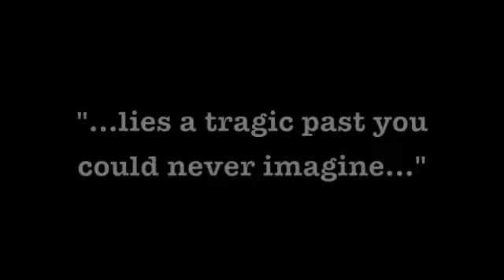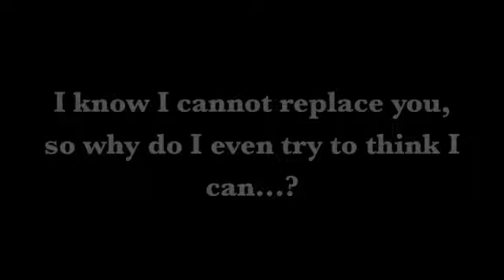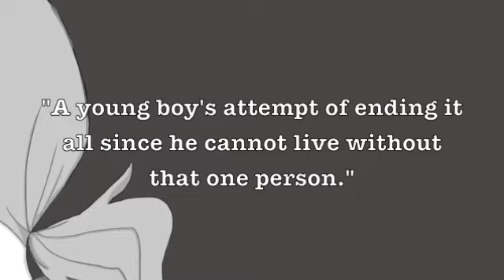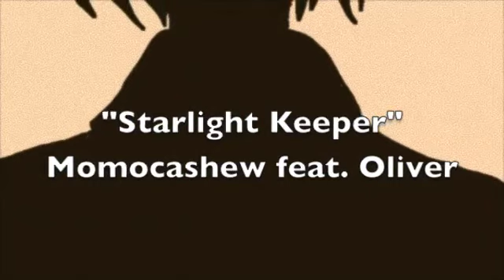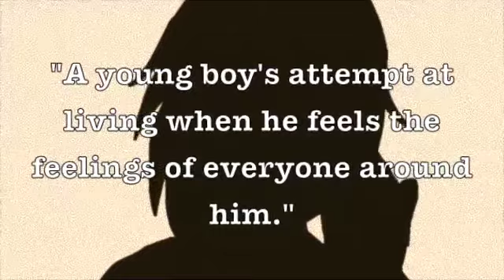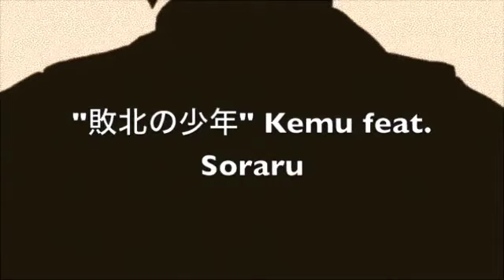THE 「JAM PROJECT」 CROSS FADE （「ジャムプロジェクト」•クロスフェド）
---JAM PROJECT CROSSFADE 2014---

This vaguely covers the entire project's contents. Only the first two character's have PVs, so the rest are being created now. I hope you look forward to them!

Just what is the JAM project? Well, based off of Flick's new manga "Just Another Manga with a School Club," (A.k.a. JAM) these PVs will touch all of the characters pasts in a fun creative way with music. Not only will this promote the series, it will give the fans of the series something to watch since this manga, despite its wonderfulness, may never have an anime. So please read! The manga is a comedy, but the PVs are of the genre "tragedy." Since all of the characters' pasts are tragic. So this will give the series both a sweet and sour taste i hope you enjoy!

//A JAM official channel will be created after the third PV is finished.//

Who are the one's creating this? Well, the creator of the characters and manga is Flick. She styles in many a types of art, and one of them is anime. She has wonderful inspiring work, but this is her first time making an ongoing series and sticking with it. I really like the series, so I offered to animate it to keep her motivation tops, and to share her ideas with the rest of the world so they can love her series and art as well.

I am イランニ. (Iranni) I am an artist/Youtaite. I like to sing as well as draw, however you'll find that I like drawing more since singing is a lot harder for me. I really like creating PVs and drawing for others, so do not be afraid to ask for any requests or anything! I also love collaborating, so do not be afraid of that either!

Here is the typed version of what you saw in the video-

1.) Vincent White
 "A Lying Artificial Flower" Kous feat. DECO*27
"A young boy's successful attempt to move forward the way he wants to."

2.) Lance Thomas
"The Melancholy of a Literature Boy" Hoehoe-P feat. Iranni
"A young boy's attempt of ending it all since he cannot live without that one person."

3.) Edward Aleksandrov
"Tokyo Teddy Bear" Neru feat. Amatsuki
"A young boy's attempt to live in a world that hates everything he is."

4.) Xero Nanashi
"Starlight Keeper" Momocashew feat. Oliver
"A young boy's attempt to be with people he cannot."

5.) Shuji
"Lost Life" Tokotoko-P feat. Rib
"A young child's attempt to become what they are not."

6.) Wally Faucheux
"Mission Nostalgia" Gizensha-P feat. GUMI
"A young boy's attempt at living when he feels the feelings of everyone around him."

7.) Daniel
"The End of Solitude" Hikari Shuuyou feat. Nico Nico Chorus Battle 2011
"A young boy's awkward attempt to end his never ending solitude."

8.) Kai Liang
"The Defeated Boy" Kemu feat. Soraru
"A defeated young boy's attempt at living in the light as a hero."

WE ONLY OWN THE CHARACTERS, STORY, AND ANIMATION. ALL MUSIC IS CREDITED TO THEIR ORIGINAL CREATORS. WE ARE NOT TRYING TO MAKE MONEY IN ANY SORT OF WAY WHAT SO EVER.

Thank you very much for watching, and I hope you all have a nice day!